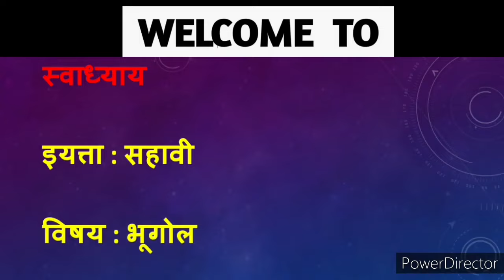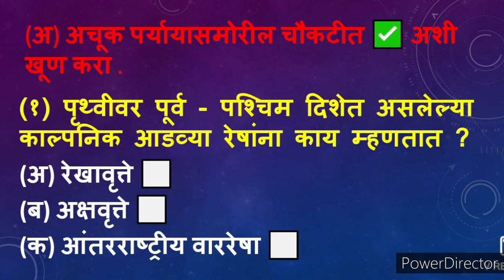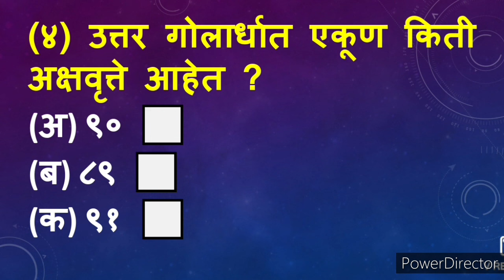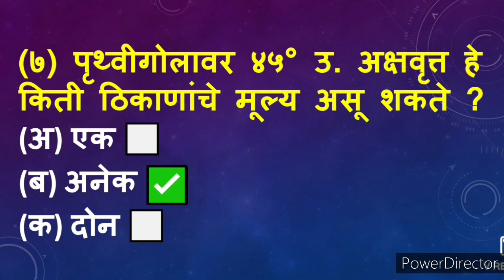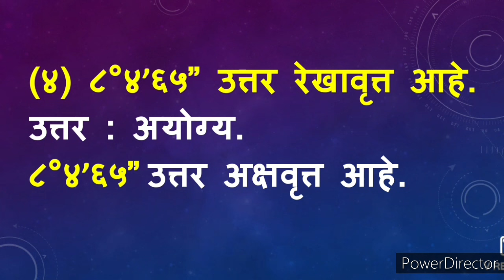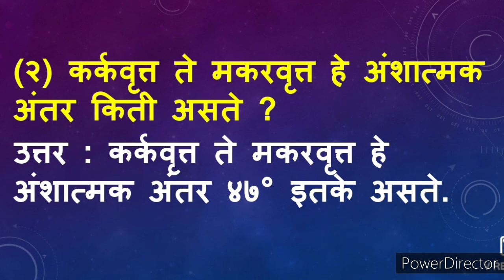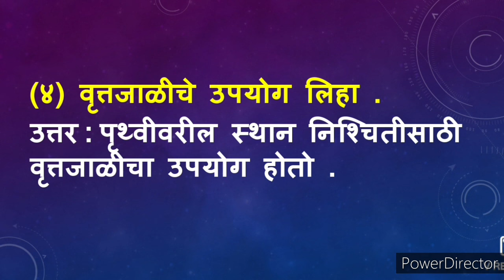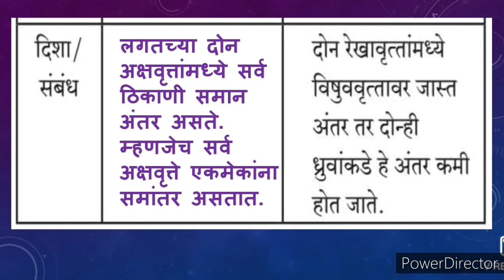पृथ्वी आणि वृत्ते स्वाध्याय | pruthvi ani vrutte swadhyay | पृथ्वी आणि वृत्ते प्रश्न उत्तर भूगोल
पृथ्वी आणि वृत्ते स्वाध्याय | pruthvi ani vrutte swadhyay | पृथ्वी आणि वृत्ते प्रश्न उत्तर भूगोल | 1 Prithvi Ani Vrutte swadhyay bhugol